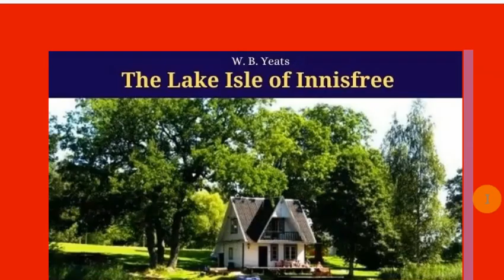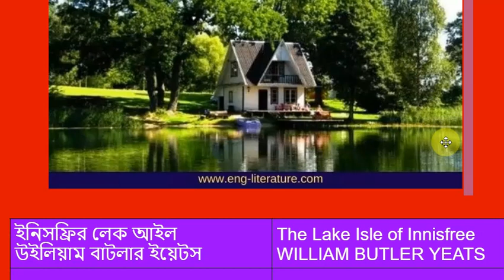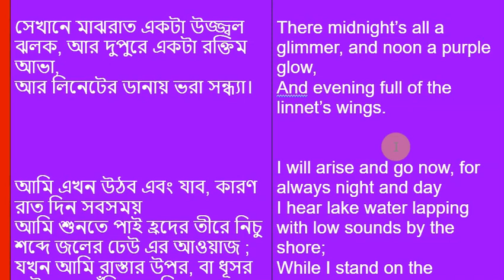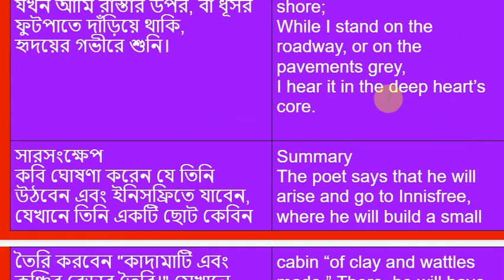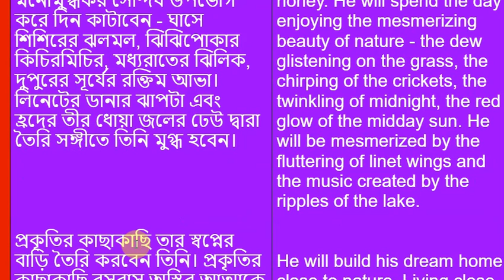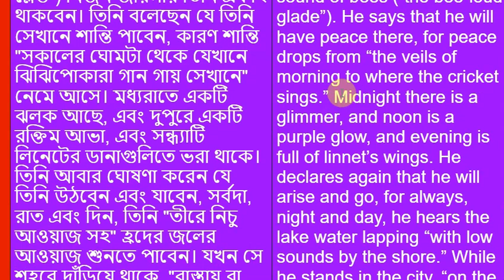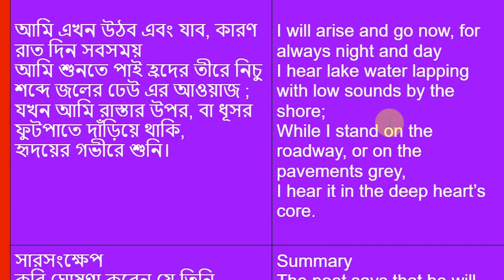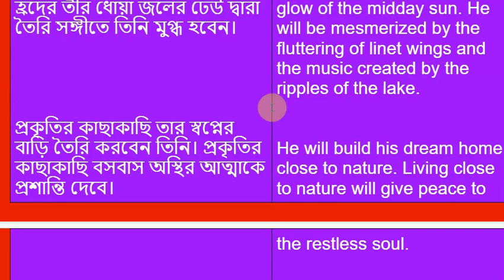The Lake Isls of Innisfree, W B Yeats, Twentieth Century Poetry, Poem Line by Line, Explained, লেক আ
The Lake Isle of Innisfree, W B Yeats,  20th century poetry, English honours 4th year
Hons 4th Year, Brief Question, Metaphysical Poets Literary Criticism , Bagla Lecture

Hons 4th Year, Short Question 3, Terry Eagleton , Literary Criticism, literature as a substitute for religion

 To Join Class Live through Zoom Apps Call-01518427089

Hons 4th Year, Short Question 2, Terry Eagleton
Hons 4th Year, Short Question 1, Terry Eagleton , Literary Criticism, literary background of eighteenth -century England

sThis very poem"The Lake Isle of Innisfree" is written by W.B.Yeats.In this poem,the poet upholds a man's indomitable thirst for peace.
The poet wishes to go to the river "innisfree" because of getting peace. He desires to make a Cavin made of Clay and wants to live there alone.
To the poet,nature has healing power.She can remove all types of monotonous mood.The poet thinks the lake of innisfree is such a place where peace comes slowly.

The poem is written in 1888 and published in 1890.It has 3 stanzas and 12 lines in total.

The Tone of the poem is Peaceful Tone And
The themes of the poem are Home,Isolation, Man and the Nature.
(Honours 3rd Year English Department Booklist,Credits, 16th & 17th Century Drama, Restoration and Eighteenth-Century Fiction, Restoration and Eighteenth-Century Poetry and Drama,Victorian Poetry ,Introduction to Linguistics ,Professional English,Approaches and Methods of Language Teaching)
National University, অনার্স ৩য় বর্ষ, জাতীয় বিশ্ববিদ্যালয় অনার্স ৪র্থ বর্ষ,
সাজেশন, সিলেবাস, শর্ট সাজেসন,
  অনার্স ২য় বর্ষ শর্ট সাজেসন, জাতীয় বিশ্ববিদ্যালয় অনার্স ৩য় বর্ষ শর্ট সাজেসন, জাতীয় বিশ্ববিদ্যালয় অনার্স ৪র্থ বর্ষ শর্ট সাজেসন,
English Hons